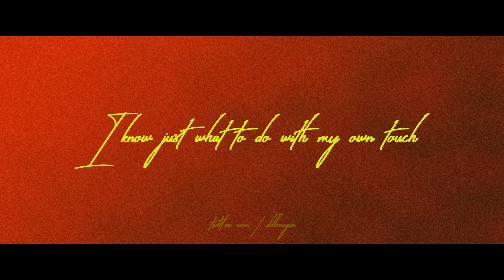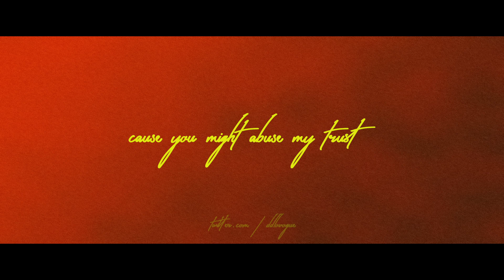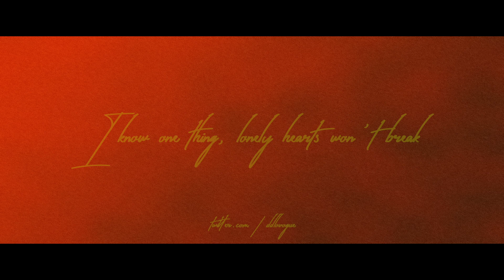JoJo feat. Demi Lovato - Lonely Hearts (Karaoke / Instrumental)